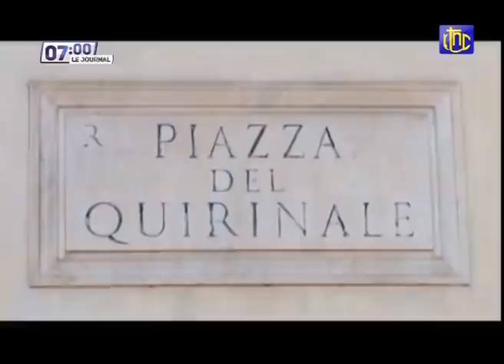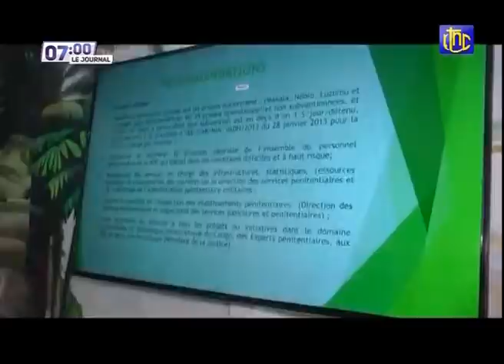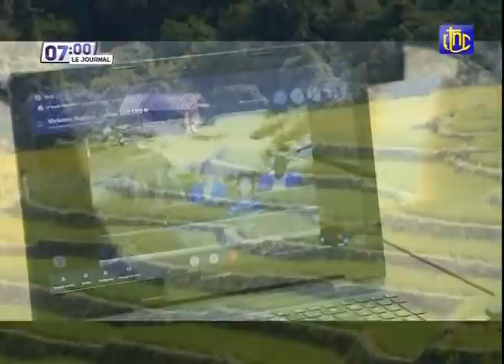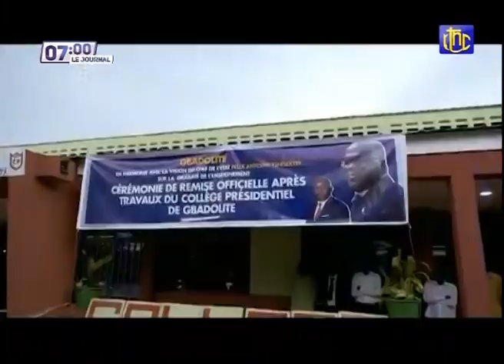RDC : SUIVEZ LE GRAND JOURNAL DE CE JEUDI 02.09.2021 | RTNC EDITION 07H00